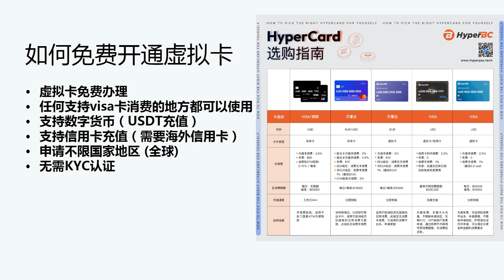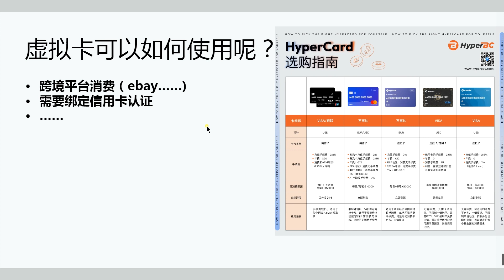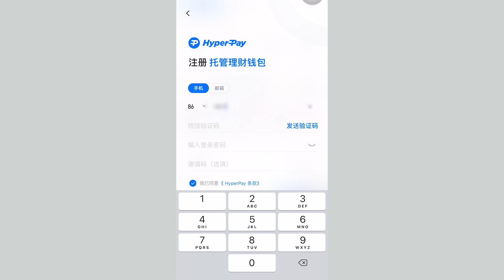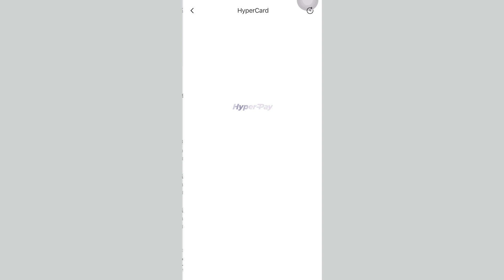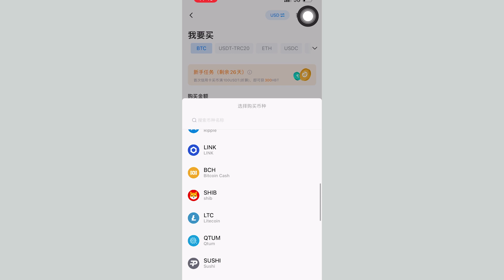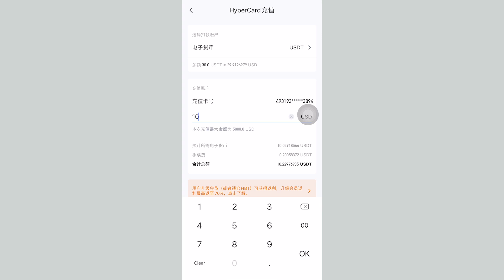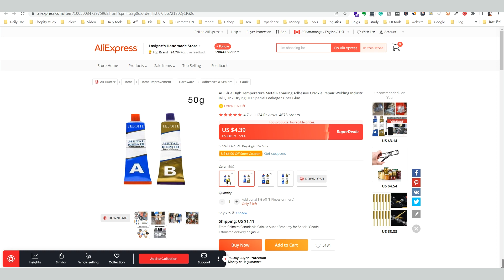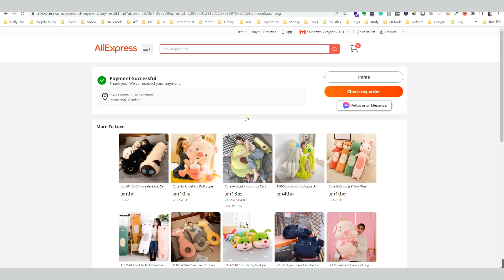一张不需要KYC认证就可以免费办理的美国虚拟卡 海淘购物 跨境支付 速卖通下单付款 通通搞定【Hyper Card】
今天这期视频给大家介绍一张可以免费办理的美国Visa虚拟卡，无需KYC,可以用在跨境平台上消费。

00:00 如何免费开通虚拟卡
01:17 虚拟卡有什么特点
01:45 虚拟信可以如何使用
02:31 如何下载HYPERCARD
05:40 如何使用虚拟卡充值
08:53 总结
09:03 如何使用Hypercard 虚拟卡在速卖通上消费

跨境必备工具：
Grammarly最强大的英文检查工具： (免費+)

成功注册并收到1000 USD后即可得25美金！

如果您愿意进一步支持我把頻道做得更好，我也很乐意合作/赞助 ：
Shopify&WP独立站QQ交流群：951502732
海外网赚交流群QQ交流群：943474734